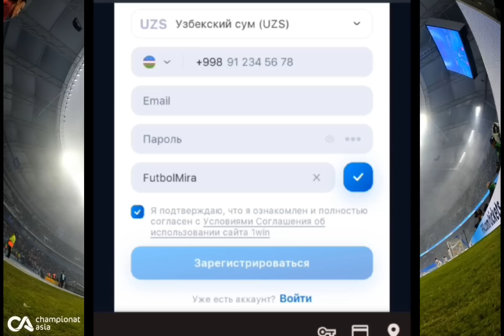Uzbekistan 1 : 2 ARGENTINA ! UYINDAGI GOLLAR XAFLI VAZIYATLAR